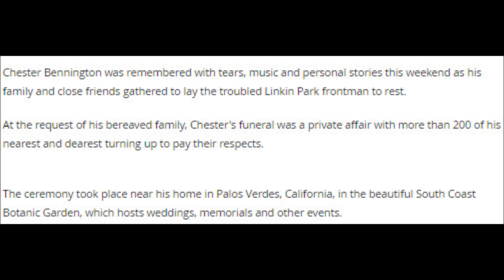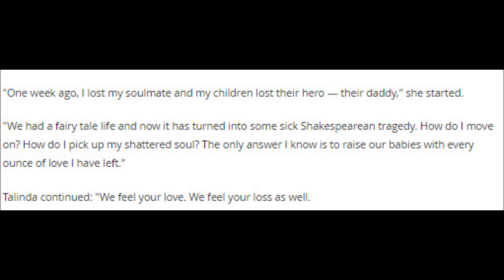Inside Chester Bennington's emotional funeral as family and friends gather to say final goodbyes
The Linkin Park frontman was 41 when he took his own life last week

Chester Bennington was remembered with tears, music and personal stories this weekend as his family and close friends gathered to lay the troubled Linkin Park frontman to rest.

At the request of his bereaved family, Chester's funeral was a private affair with more than 200 of his nearest and dearest turning up to pay their respects.

The ceremony took place near his home in Palos Verdes, California, in the beautiful South Coast Botanic Garden, which hosts weddings, memorials and other events.